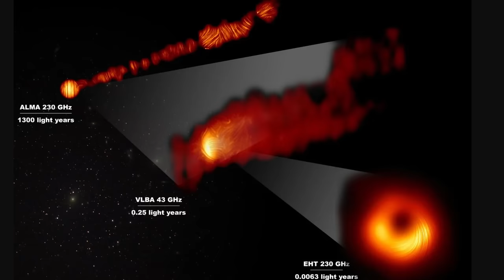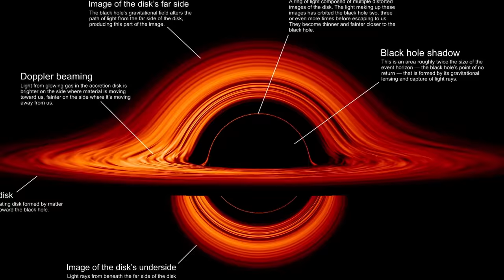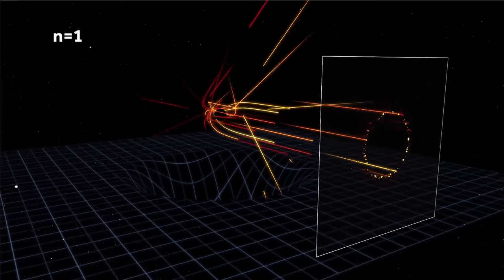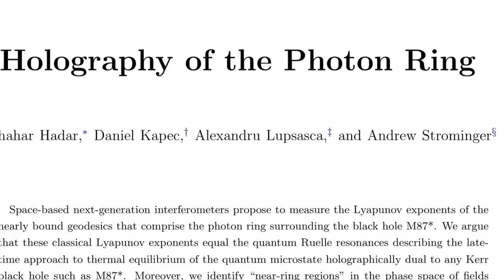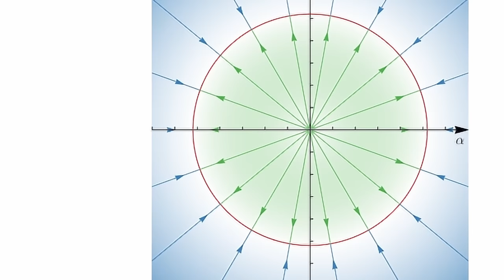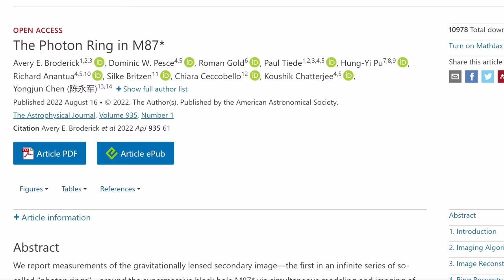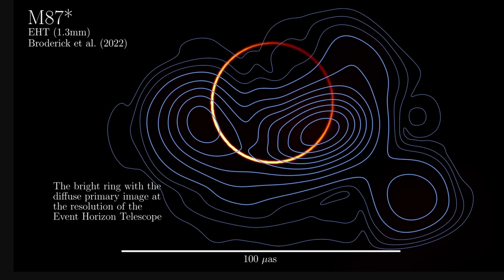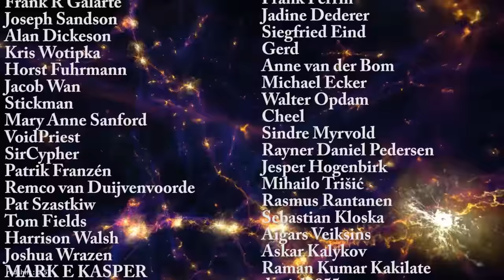Turns Out, Photon Rings May Allow Us To See Inside a Black Hole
Hello and welcome! My name is Anton and in this video, we will talk about photon rings of black holes

Images/Videos:
Broderick et al. 2022, ApJ, 935, 61
EHT Collaboration
EHT Collaboration; ALMA (ESO/NAOJ/NRAO), Goddi et al.; NASA, ESA and the Hubble Heritage Team (STScI/AURA); VLBA (NRAO), Kravchenko et al.; J. C. Algaba, I. Martí-Vidal